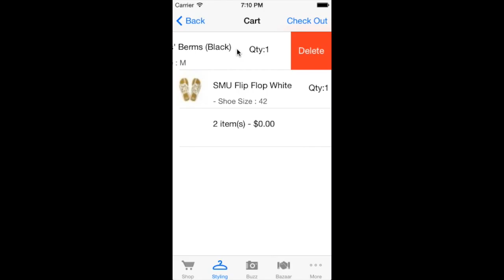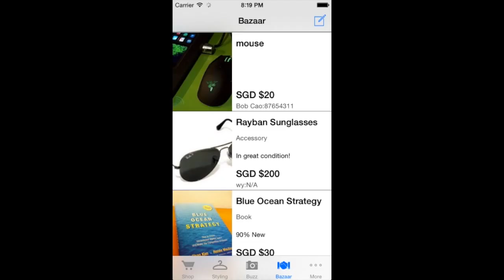IS480: Final Year Projects (AY2013 -14 T2): Team Viva